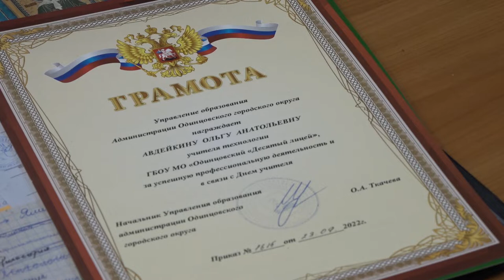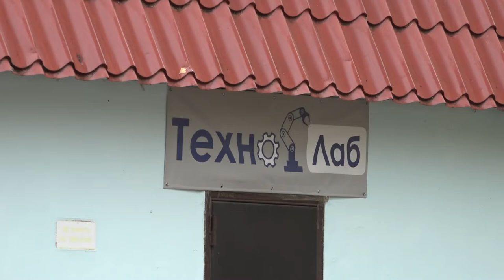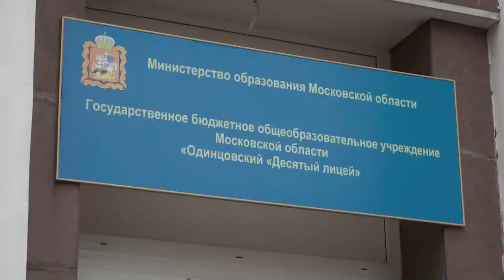Посещение депутатом Мособлдумы Дмитрием Голубковым лицея № 10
Одинцовский «Десятый лицей» - настоящая кузница технических кадров России. В учреждении не только углублённо изучают математику, физику, информатику и биологию, но и практикуют дополнительное образование в классах, оснащённых самым современным оборудованием. Школу посетил депутат Мособлдумы Дмитрий Голубков, ознакомился с материально-технической базой учреждения и вручил педагогам почётные грамоты и благодарственные письма.